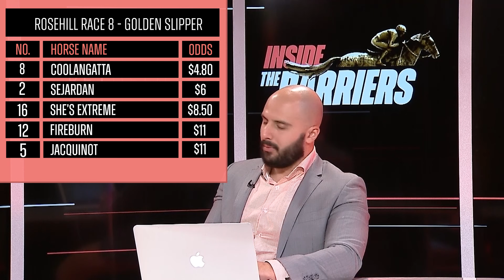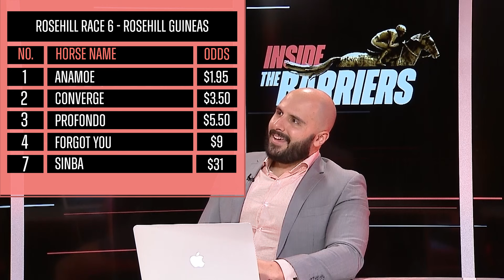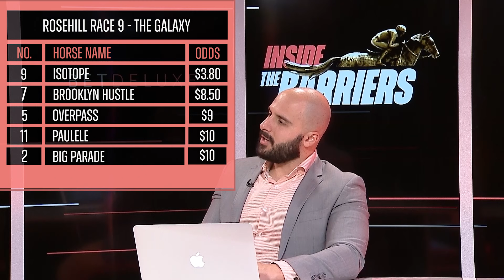Inside The Barriers: All-Star Mile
It's the richest mile race in the world, the $5,000,000 All-Star Mile. Punter's Prince & BM preview the race along with a few others.